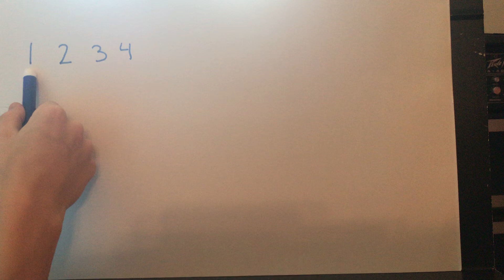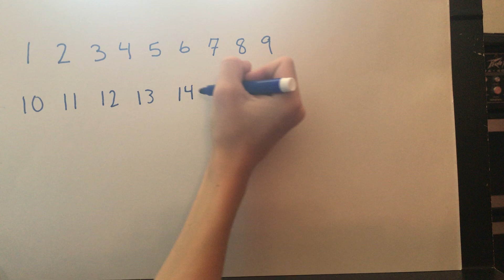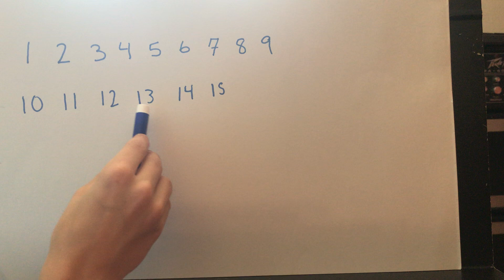Los números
Children learn numbers to 20 through music